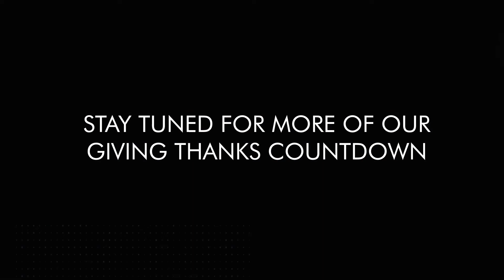Giving Thanks - Paraprofessionals